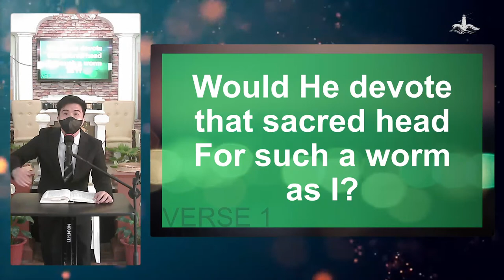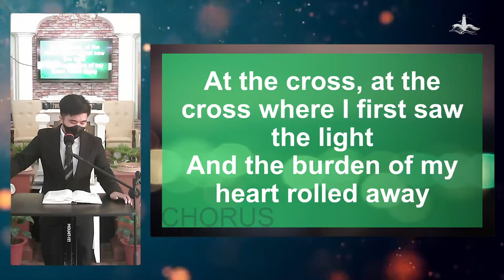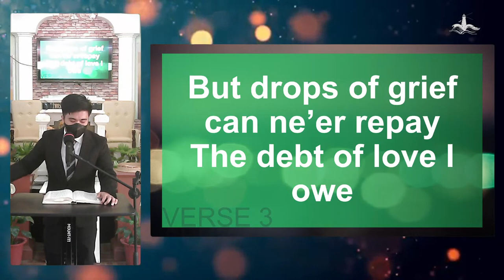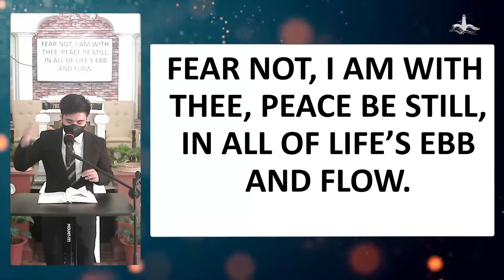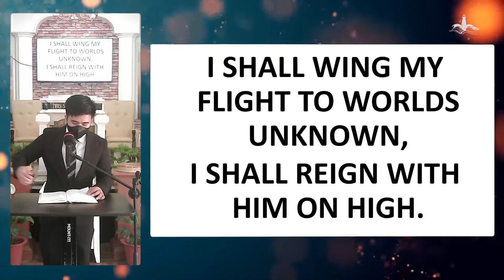Lighthouse Enrichment and Development Class | April 10, 2022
Study the Word of God with us this morning!